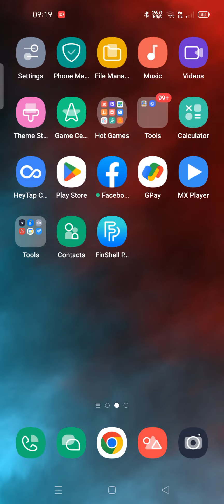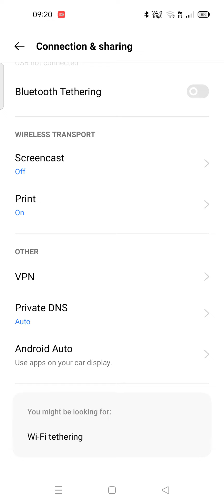Android phone ko car ke kaise connect kare / how to connect Android phone to car